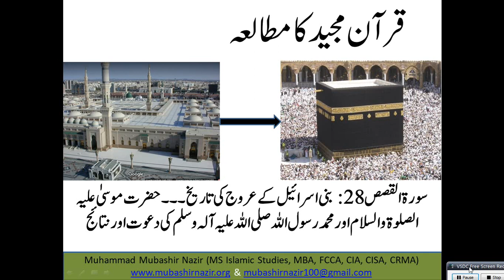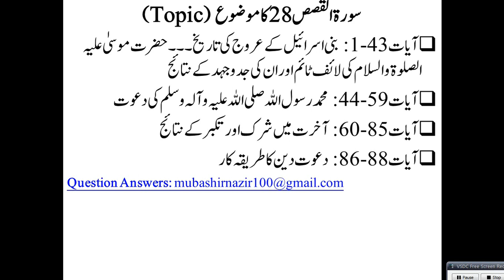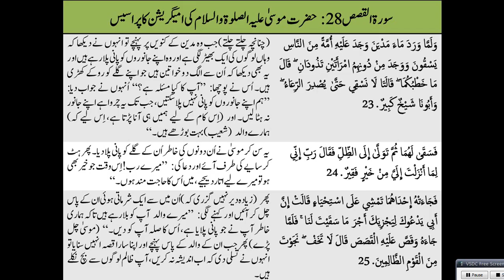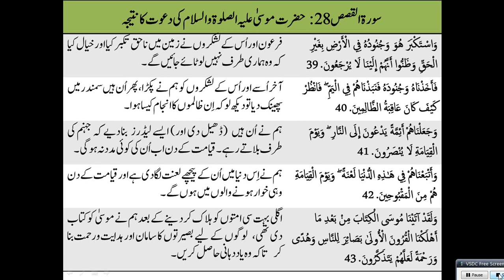QS133 - Al Qasas (Surah 28) History of Moses & Torcher to Prophet Muhammad's Companions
Old Lectures
Al-Baqarah 2
59. Al Hashr
95. Al Teen & 96 Alaq
105. Al Feel / 106. Al Quraish / 107. Al Ma’oon / 108. Al Kausar
32. Al Sajdah